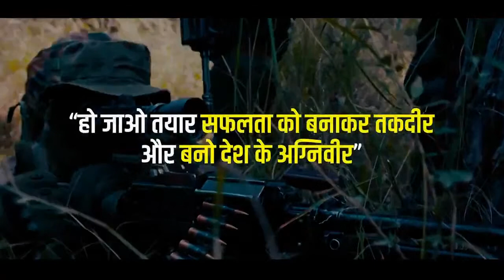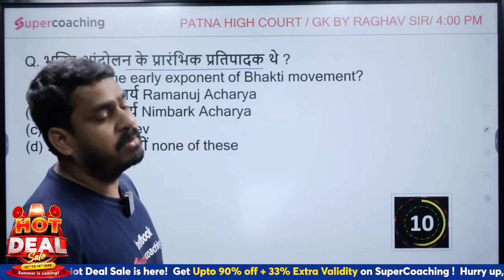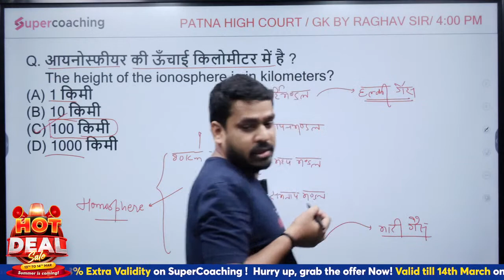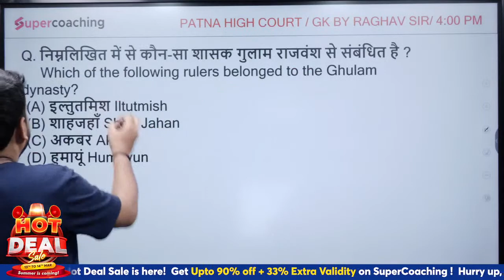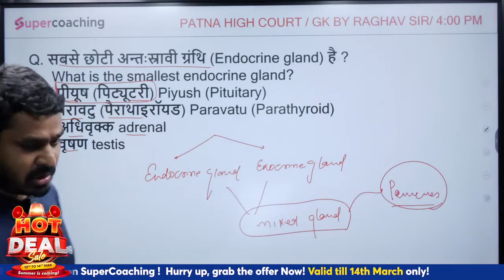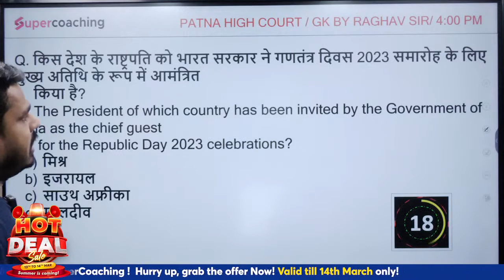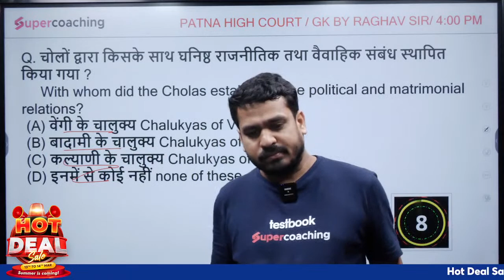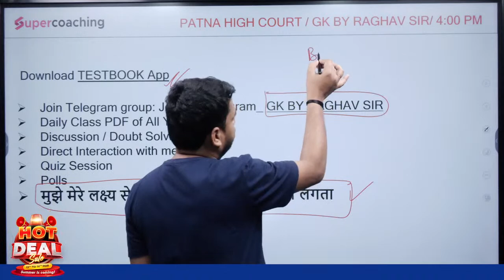Patna High Court GK/GS Classes | Previous Year Paper | Patna High Court Assistant Class | Raghvendra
🔑Prepare for Bihar Civil Court with SuperCoaching by India’s top educators.